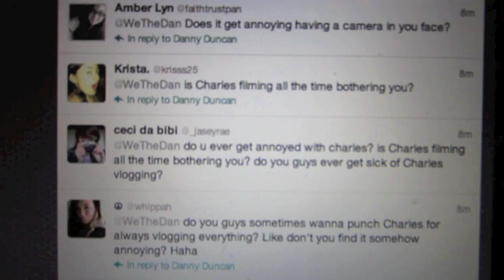VLOG MUCH?! - KINGS CARRIAGE (Ep. 3)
KINGS CARRIAGE SHIRTS NOW AVAILABLE!

We actually love Charles' vlog and if you want to fall in love too, go

The band has Charles Trippy out on the road to play bass and couldn't be more excited! But were they ready for his daily vlog lifestyle?